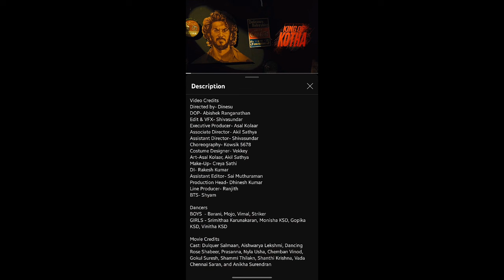Kotha Raja | Dabzee version | Malayalam RaP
Dancer: Striker- Instagram: strikerr05